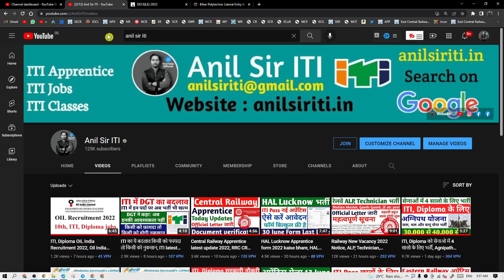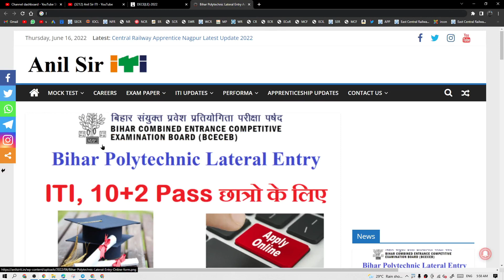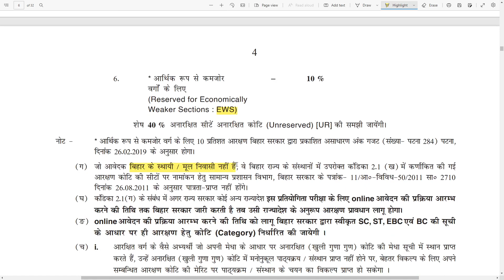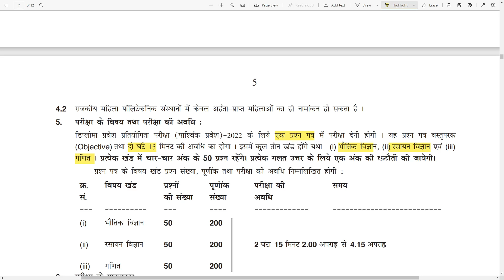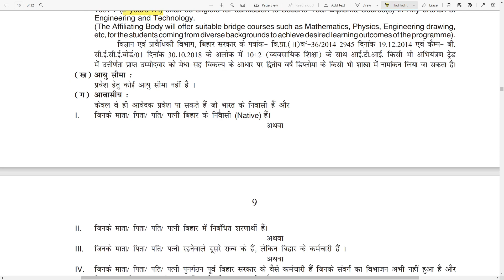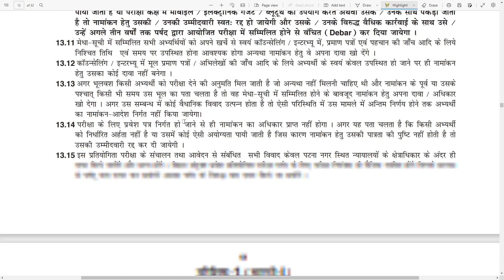ITI वालो के लिए Diploma, polytechnic form 2 साल का Online form, Diploma Lateral Entry Admission 2022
ITI के बाद Diploma कैसे करें ? फॉर्म भराना शुरू, BCECE Polytechnic Admission form 2022 kaise bhare
eae poly
poly e admission
ntu poly admission
pusa polytechnic online form 2022
kpu admissions
polytechnic admission 2020
polytechnic registration 2022
polytechnic online form 2022
polytechnic apply online
poly admission
polytechnic courses admission 2020
polytechnic registration
polytechnic admission 2022
polytechnic lateral entry 2022
poly lateral entry
bteb admission
polytechnic form 2022
polytechnic admission date
polytechnic admission 2022 last date
polytechnic admission
jeecup online form 2022
polytechnic admission date 2022
polycet 2022
caepup
polytechnic online form 2022 date
poly admission 2022
maurid polytechnic
polycet 2022 apply online
polytechnic admission last date 2022
kadpoly admission
polycet hall ticket 2022
hptsb online admission 2022
kwara poly admission form
polytechnic apply date 2022
lateral entry polytechnic
polytechnic admission test 2022
polytechnic admission date 2020
dte polytechnic admission 2022
govt polytechnic admission 2022
atapoly 2022 admission
polytechnic registration date 2022
msbte admission
polytechnic admission form 2022
diploma admission form online 2020
dte polytechnic admission 2020
poly admission lateral entry
jpae higher nitec
ite to poly admission 2022
ts polycet hall ticket 2022
poly admission 2022 date